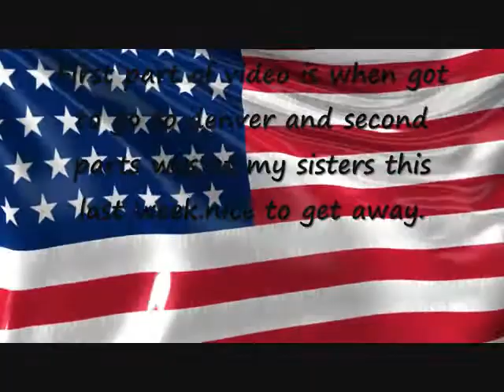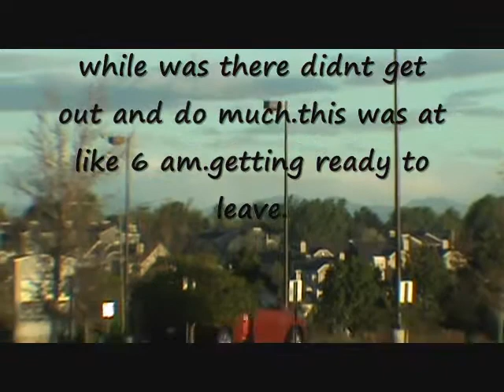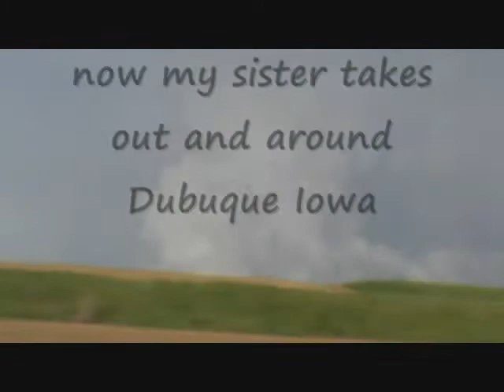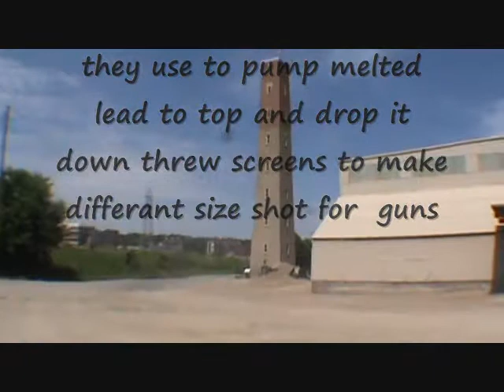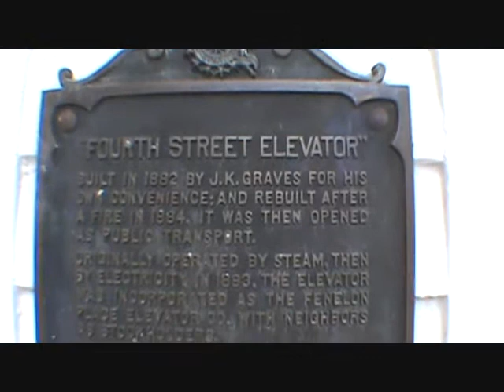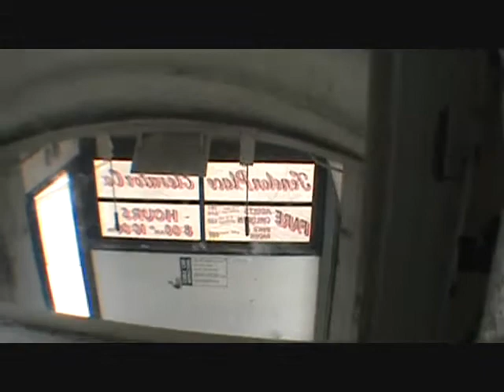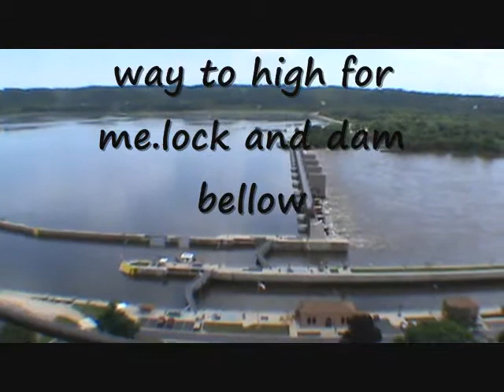a couple trips went on and spent time with family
well may i got to ride along and go to my neices graduation and this week got to go to my sisters for christmas and see a few things around town to.